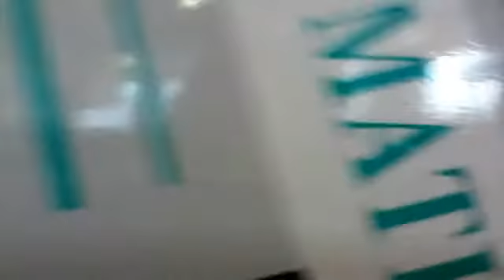PP is Even More R*TARDED!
LMFAOO WHAT WAS THAT LAD?!